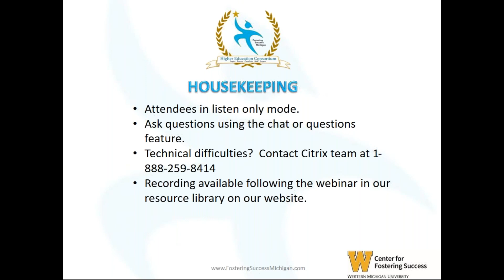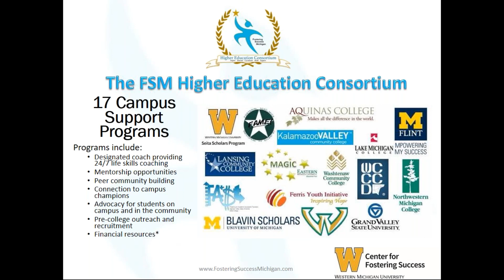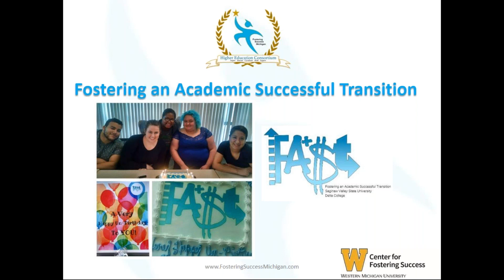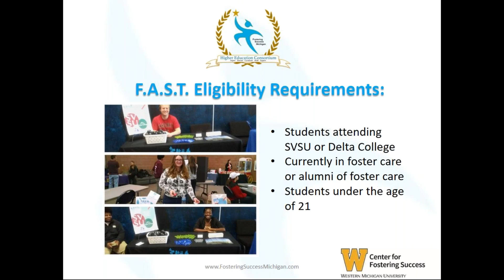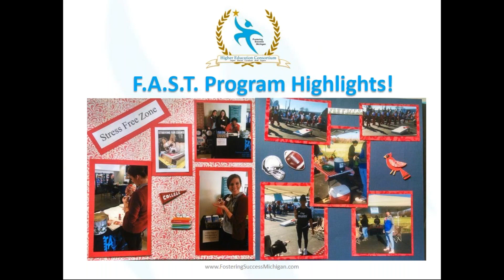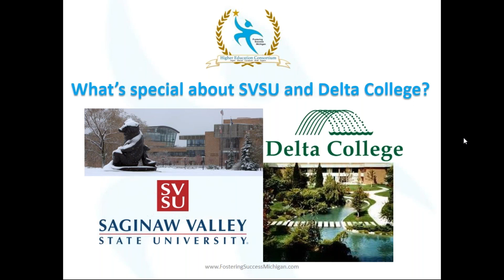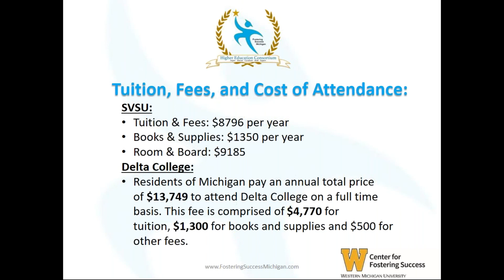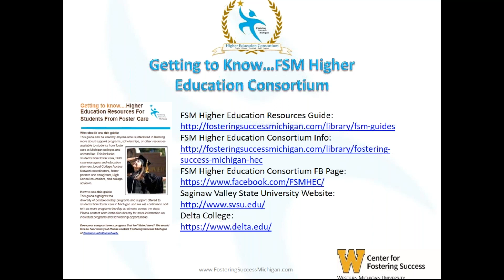Getting to Know FSM Higher Education Consortium SVSU and Delta College F A S T Program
This webinar highlights the FAST program offered at Saginaw Valley State University and Delta College to support youth with experience in foster care in postsecondary access and success!